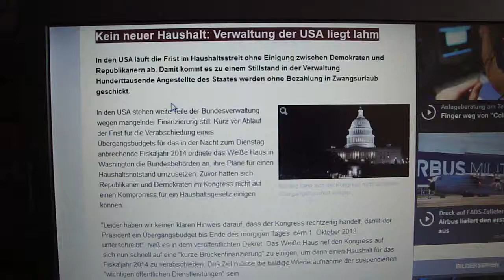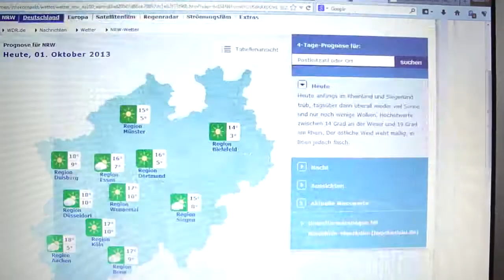1.10.2013 NWO SHUTDOWN morning weather share blue sky blauer orgonit himmel USSA pleite Voerde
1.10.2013 morning weather share perfect blue sky blauer orgonit himmel USA geht pleite Voerde